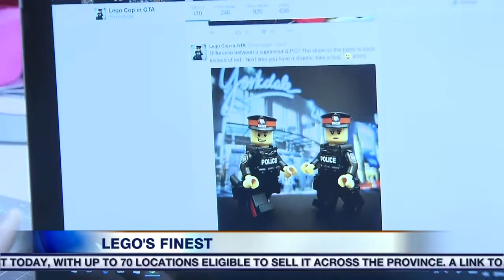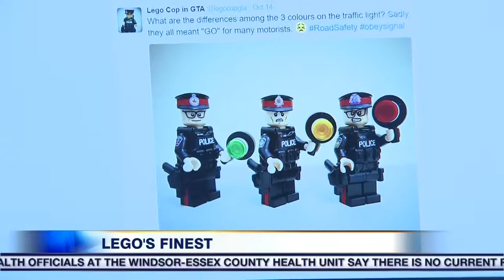Video: Twitter user expresses enthusiasm for uniformed officers with Lego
CityNews videographer Audra Brown meets the man behind Lego Cop in GTA, known for the daily Lego scenes he posts on Twitter to show his enthusiasm and appreciation for uniformed officers.